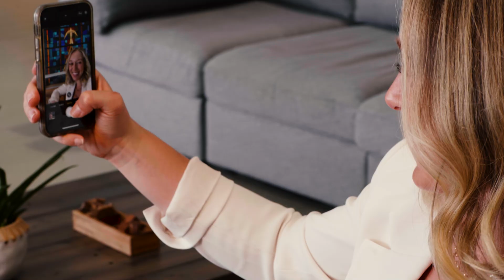Behind the Glass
Have you ever seen the magnificent stained glass window in the lobby of The Hills? If not, you should check it out. Mackenzie Miller, a host at The Hills, explains why.